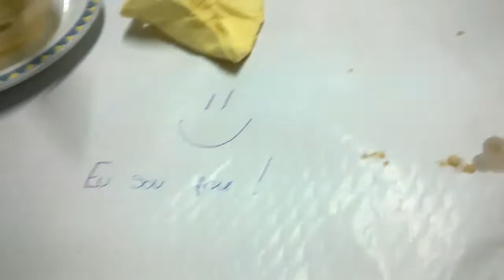DJS COPOS CRISTAL (30/7/15 - Dia 360)